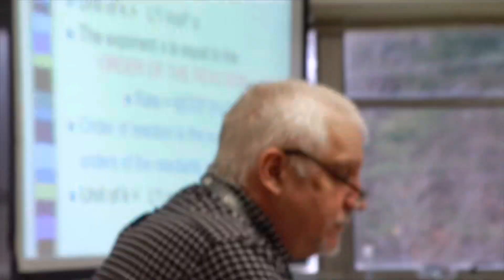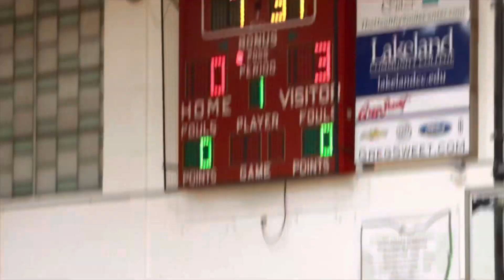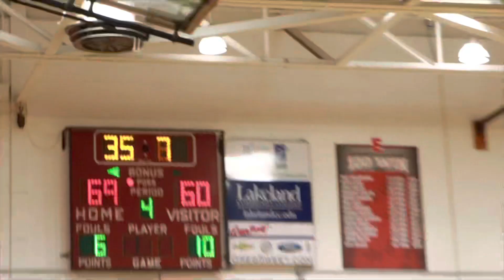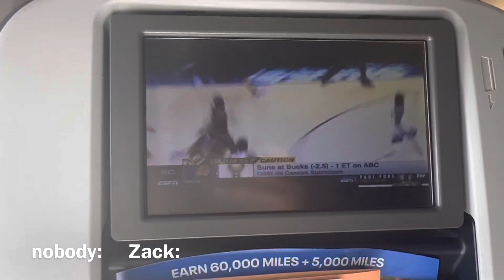what’s a west geauga wolverine ???